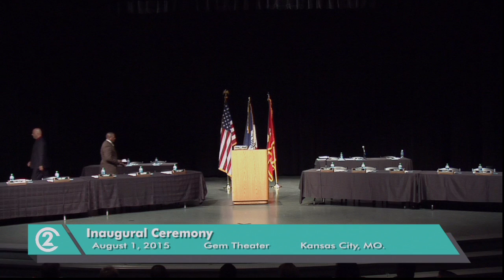City of KCMO 2015-2019 Mayor and City Council Inauguration Ceremony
City of Kansas City, Missouri 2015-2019 Mayor and City Council Inauguration ceremony on August 1, 2015.